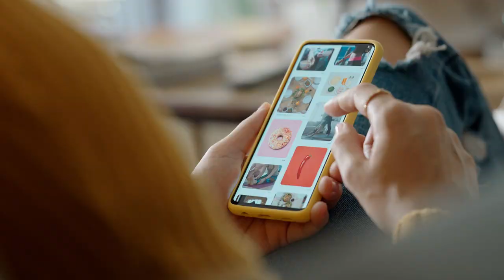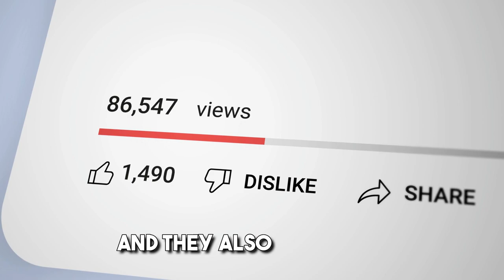Repurpose.io Is The ULTIMATE Reposting Tool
Hello & Welcome To RealJoshTv, This AI reposting tool is a game-changer for busy content creators. Dive into my YouTube video to discover its incredible features!

Try Repurpose Videos, Livestreams, and Podcasts to Multiple Platforms (Home Page)